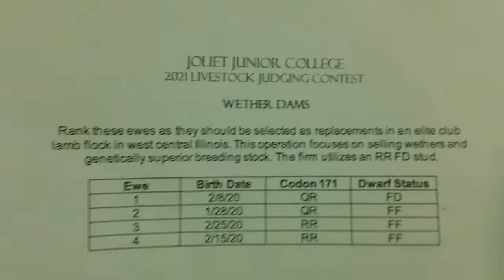JJC 2021 Wether Dams